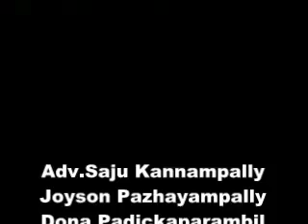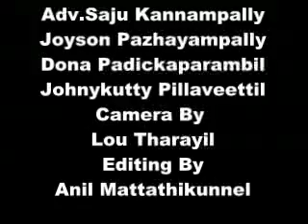KCCNA Convention Interviews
Knanaya Voice Exclusive coverage of the 2012 KCCNA Convention in Orlando. This video has the exclusive interviews with the convention Participants.